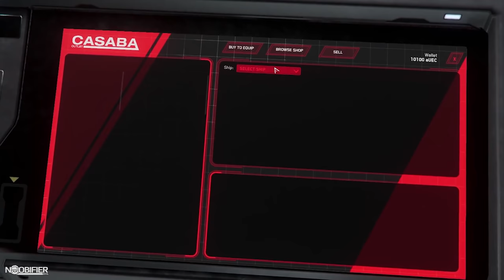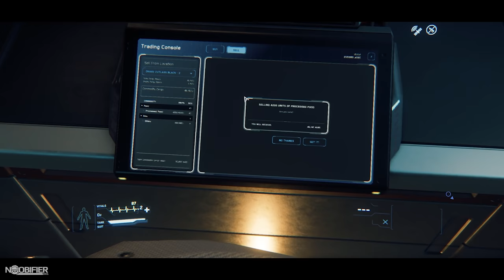PLAYER TRADING - Items Credit & Service in starcitizen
This Channel is partnered with Monstertech Sim and Mounting Solutions.

Tired of being alone? JOIN ENEMY CONTACT

I am a Member of Redacted.tv a Star Citizen Community that aims to bring you the very best entertainment and information.